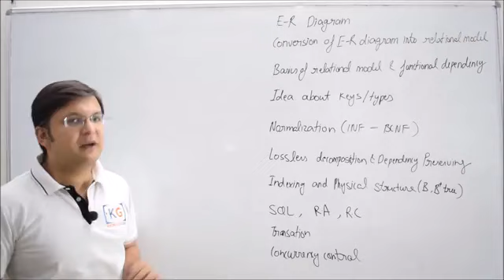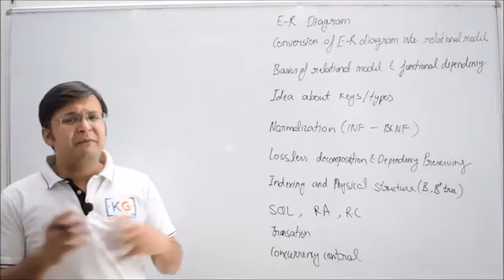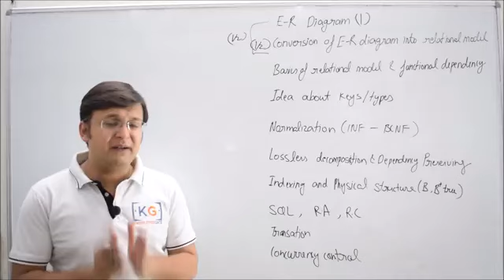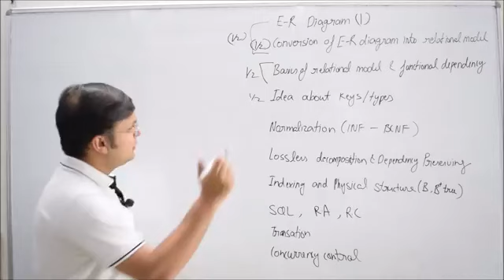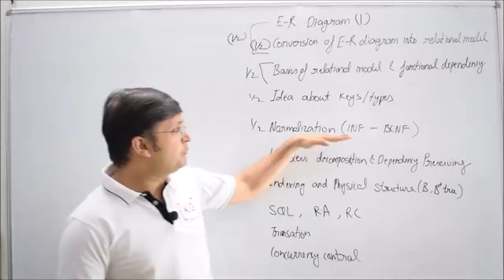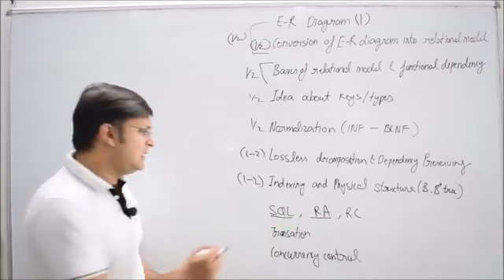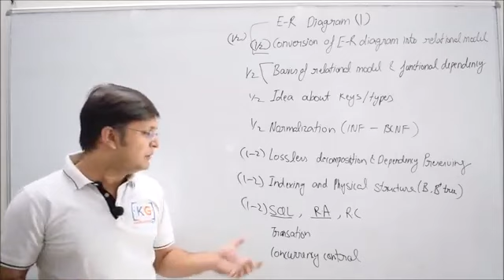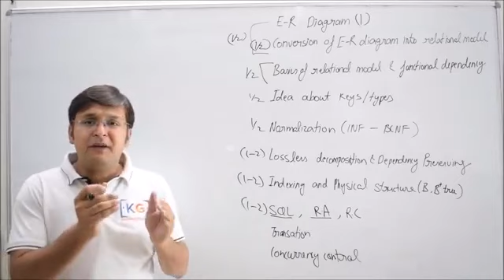Part 1.0 Marks distribution and blue print of dbms in hindi mp4